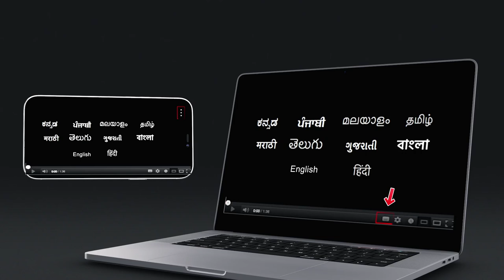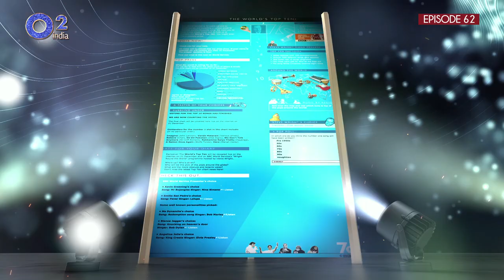A Marvel – That’s @ARRahman | Gulzar, Sukhwinder Singh | Rahman Music Sheets, Episode 62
Gulzar breaks down - Chaiyya Chaiyya

Gulzar Song - Chaiyya Chaiyya remains a critical and a commercial success.
platforms even today.

Very few know that it was Chaiyya Chaiyya that drew Andrew Llyod Webber and Danny Boyle
to Rahman for Bombay Dreams and Slumdog Millionaire respectively.

Dil Se.. (1998) was the 1st film, and Chaiyya Chaiyya was the 1st song that brought together
Gulzar, Sukhwinder Singh and AR Rahman.

10 Years later when these three collaborated again for Jai Ho (Slumdog Millionaire - 2008) they
defied all boundaries. Jai Ho became an international hit, winning Oscars and Grammies.

In between whenever Sukhwinder Singh and AR Rahman came together, the outcome was
magical.  Be it Ramta Jogi, Taal Se Taal Mila, Ghanan Ghanan, Mitwa and many other iconic
songs.

Gulzar demystifies Chaiyya Chaiyya, explains its inspiration, and contribution of Sukhwinder
Singh.

For Gulzar, Rahman is a marvel. Why?  Rahman Music Sheets – Episode 62

Rahman Music Sheets – A series to track three decades of an incredible musical journey of
Oscars and Grammys winner A.R. Rahman

Camera - Alphonse Roy, Anu Gunn, Vijay Karthik, Madhav Salunke, Santosh Jagtap, Prerna Thakurdesai, U Shekhar Naidu, Bipin Anand